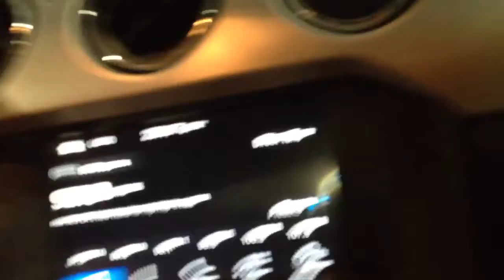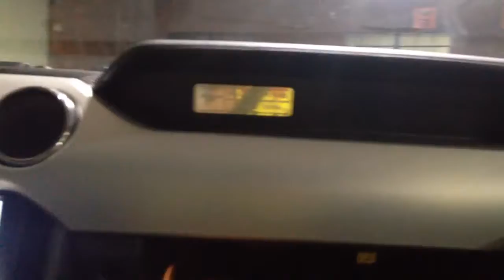La here we come/ America Vlog 8 / la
Hello from la